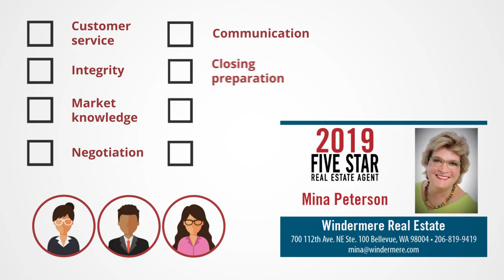2019 Seattle Five Star Real Estate Agent Mina Peterson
Mina Peterson wins the 2019 Five Star Real Estate Agent Award! Five Star Real Estate Agents represent those who are outstanding in their field. Winning agents are selected as a result of a rigorous and objective research process. For any market, each year’s field of winners represents no more than 7% of agents within the market.